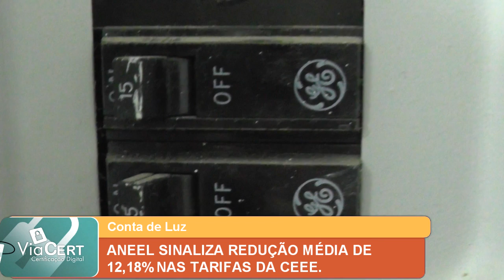ANEEL SINALIZA REDUÇÃO MÉDIA DE 12,18% NAS TARIFAS DA CEEE